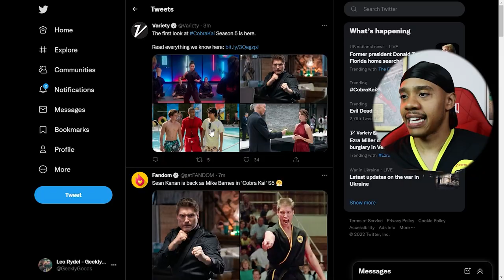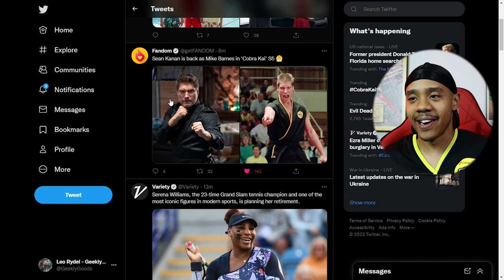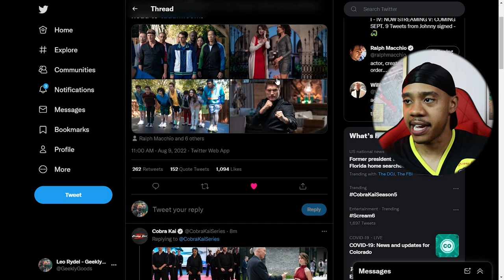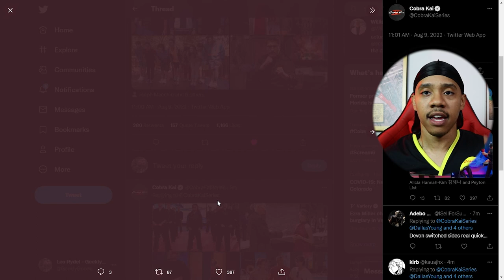MIKE BARNES IS BACK! FIRST LOOK at Cobra Kai Season 5 Photos + Breakdown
Join Leo for his video MIKE BARNES IS BACK! FIRST LOOK at Cobra Kai Season 5 Photos + Breakdown